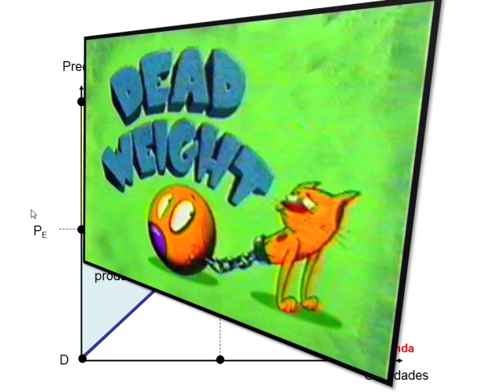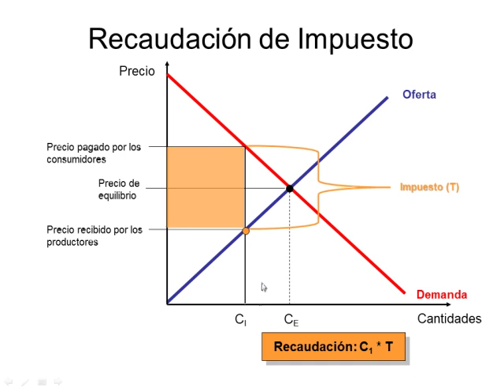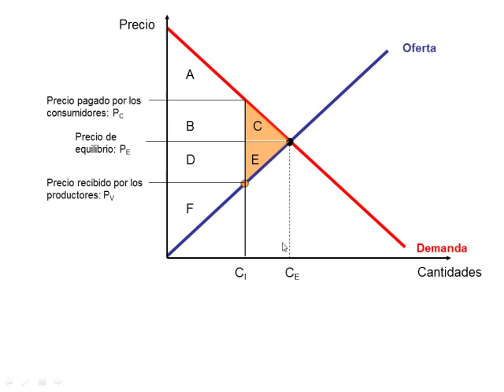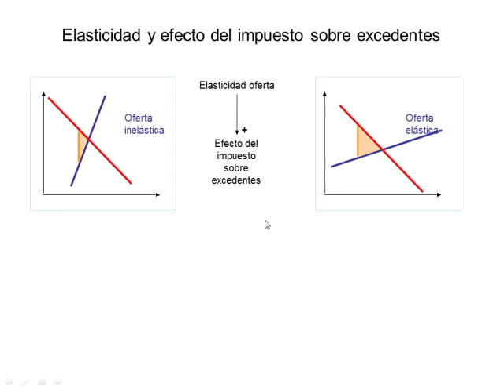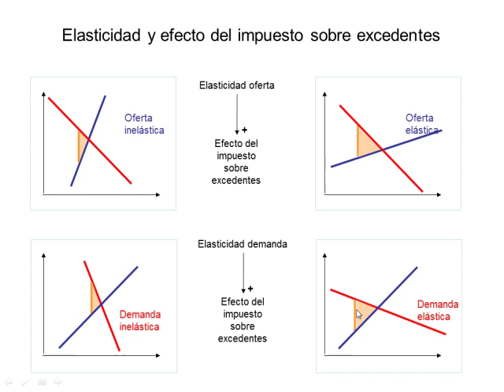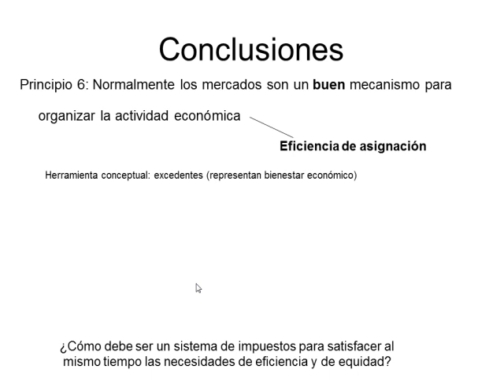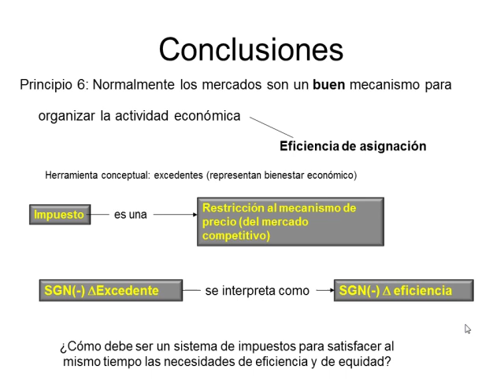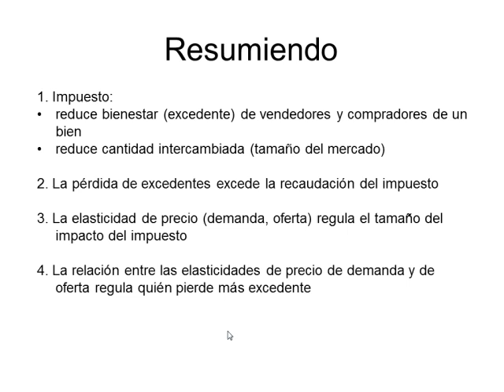Cap. 8 Peso muerto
IIE es "Ingeniería Informática Empresarial", una carrera de la Facultad de Ciencias Empresariales de la Universidad de Talca (Chile). "Análisis Económico" es una asignatura del primer año. Este video presenta la "pérdida de peso muerto" según el libro de Gregory Mankiw.